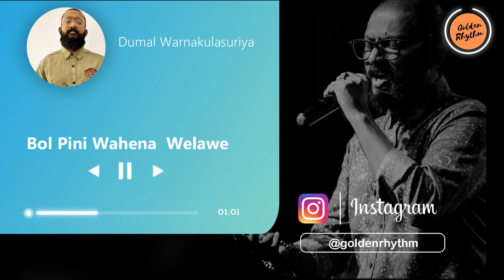Bol Pini Wahena Welawe || බොල් පිනි වෑහෙන වේලාවේ || Dumal Warnakulasooriya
Song: Bol Pini Wahena Welawe
Vocals: Dumal Warnakulasooriya

As a tribute to the original artists, I created this video with love. I do not have the music or images used in the video. We do not retain any rights or entitlements to the lyrics or composition of these works. This video was created by fans